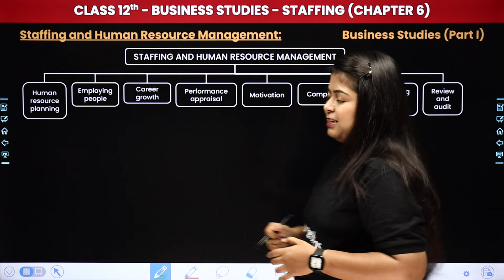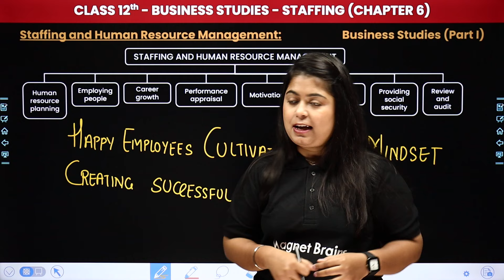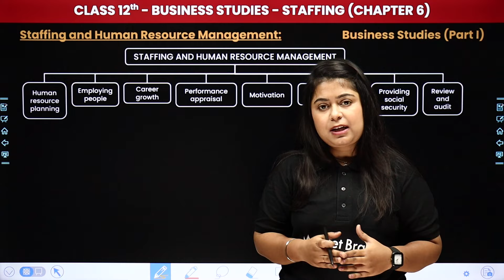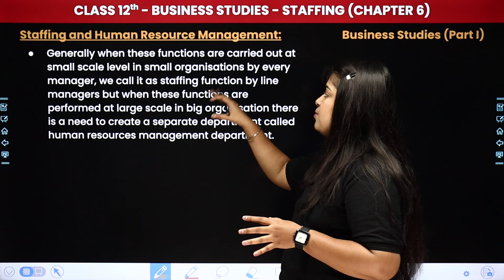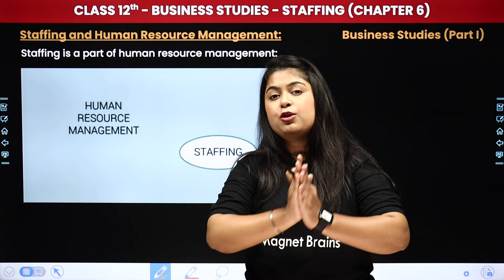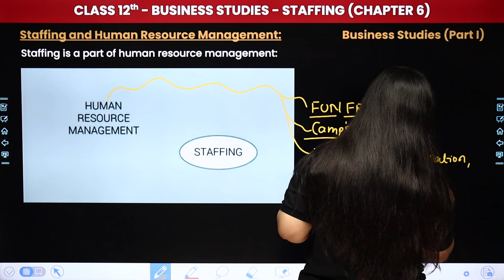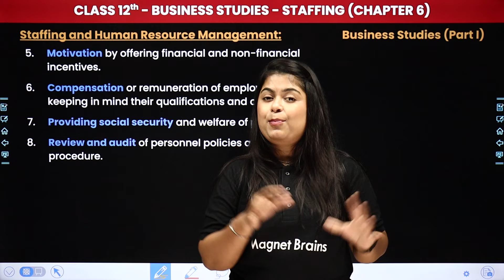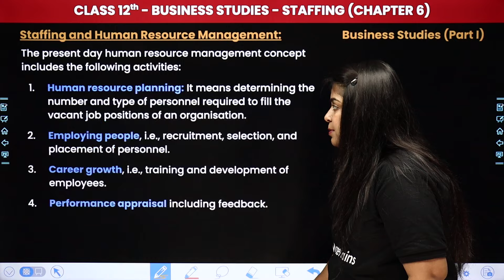Staffing and Human Resource Management - Staffing | Class 12 Business Studies Chapter 6 | CBSE 2024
✔️ Class: 12th
✔️ Subject: Business Studies
✔️ Chapter: Staffing (Chapter 6)
✔️ Topic Name: Staffing & Human Resource Management
✔️ Topics Covered In This Video (by Priyanka Ma'am): In this captivating video, Ma'am guides you through the fascinating realm of Class 12th Business Studies, focusing on the topic of "Staffing & Human Resource Management" within Chapter 6 Staffing. Dive deep into the captivating world of Business Studies as we explore key concepts essential for success in your studies. Join us as we simplify complex topics and make learning fun and engaging for all Class 12th students.
00:00 Introduction - Staffing - Staffing & Human Resource Management
01:30 Staffing & Human Resource Management
16:02 Website Overview

business studies class 12 chapter 6 staffing
class 12 business studies chapter 6
chapter 6 business studies class 12
staffing & human resource management class 12
chapter 6 business studies class 12 cbse
staffing class 12 importance of staffing class 12
staffing & human resource management